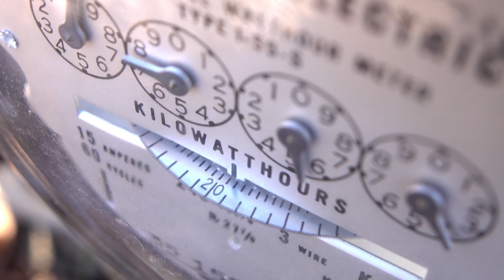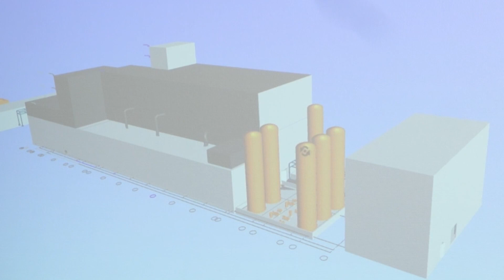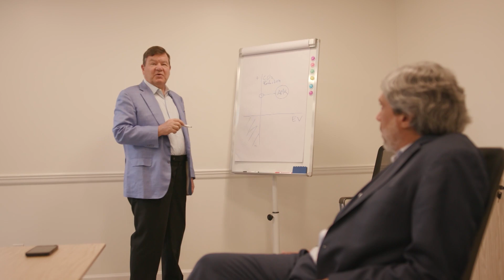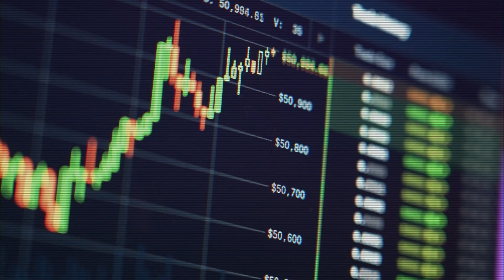Sustainability & Manufacturing: Innovations in Advanced Materials Solutions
According to new studies, one in six new cars will be electric by 2025, while the number of mobile devices is expected to reach 18.22 billion worldwide. That’s without mentioning the massive amount of small electronic devices we use in our daily life, too.

Clearly, the demand for energy storage is growing exponentially. But do you know how these batteries are made or who makes them?

InsideTheBlueprint BSST NSBP 0061